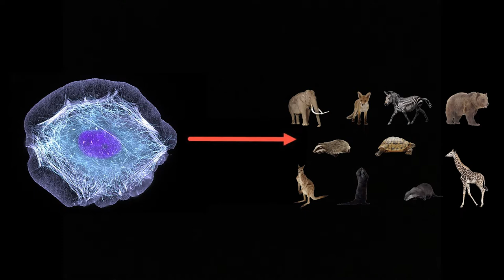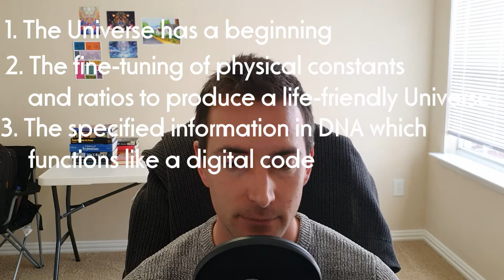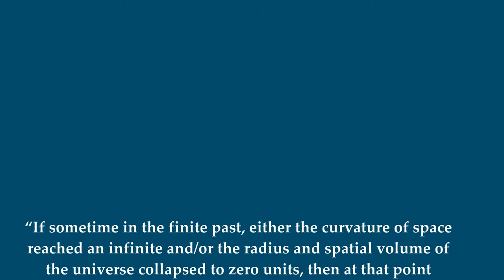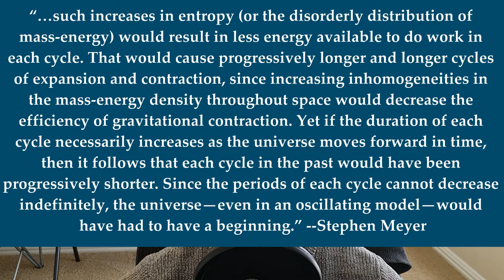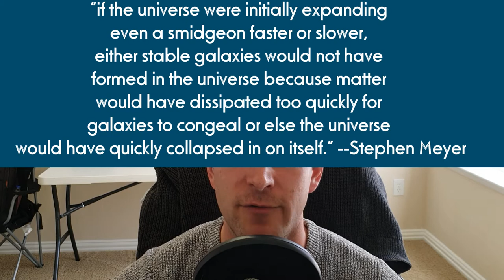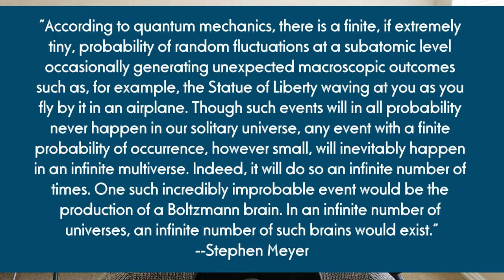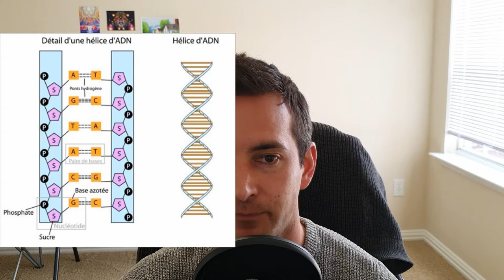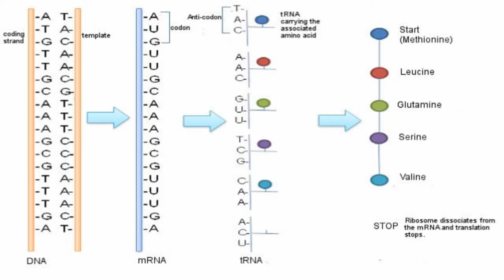Stephen C Meyer: The Return of the God Hypothesis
A review and discussion of the electrifying work of Stephen C. Meyer, who has written The Return of the God Hypothesis: Three Scientific Discoveries that Reveal the Mind behind the Universe.
These three postulates are:
1. The universe has a beginning, which of course begs the question – How did it begin? Could the universe really be responsible for its own beginning?
2. The constants of physics are finely tuned to allow for a universe in which stable galaxies, planets, and ultimately life can evolve.
3. DNA is an information rich molecule, and the information it contains resembles that of a computer code or written text.

BCH: bitcoincash:qp7ld4643fvs5hne7zj38c2f0gn7m8vlzy78207l9q
BTC: bitcoin:1CV3AoYe4qY8UFpnQryFgWMa3HaP32MXBu